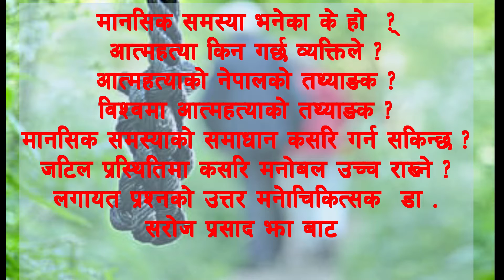आत्महत्याको डर लाग्दो तथ्याङक , किन आत्महत्या बढयोे ,समाधान के हो ?? मनोचिकित्सक सरोज प्रसाद झा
कोभिड–१९ पछि मानसिक अवस्था विस्व र नेपालको कस्तो छ ।, प्रत्येक दिन विस्वमा र नेपालमा कति जना ले आत्महत्या गर्छन् । किन आत्महत्याको बाटो रोज्छन् व्यक्तिले । कसरि समाधन गर्न सकिन्छ । यस बिषयमा स्वास्थय तथा जनसंख्या मन्त्रालयको नियमित प्रेस बिफ्रिङगमा त्रिवि शिक्षण अस्पतालका मनोचिकित्सक डाक्टर सरोज प्रसाद Mental_Health dr.saroj_jha # suicide